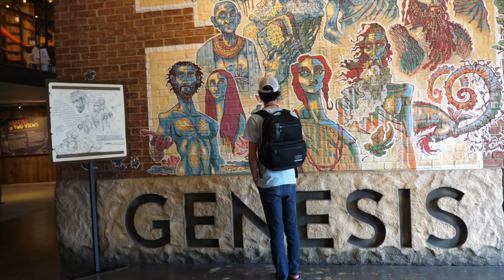Exploring the 7 Cs | Consummation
After a quick stop and Noah's Cafe, we all congregate at the Ark Encounter to learn about the final C of history: the Consummation of the Ages!